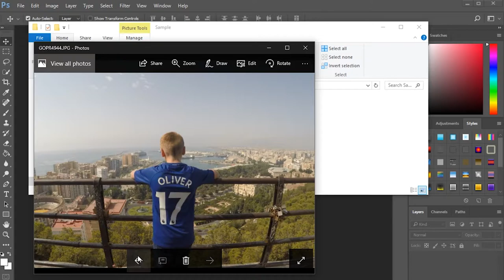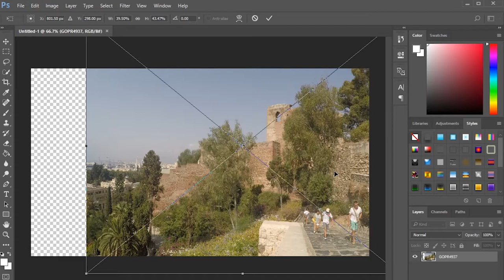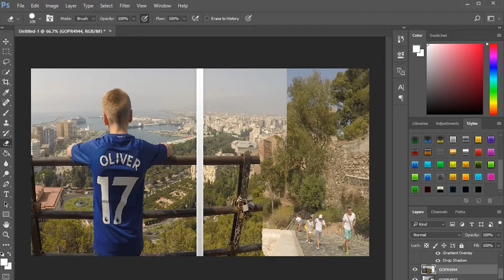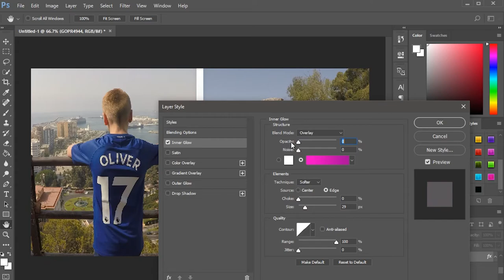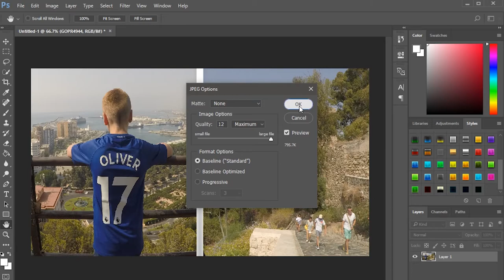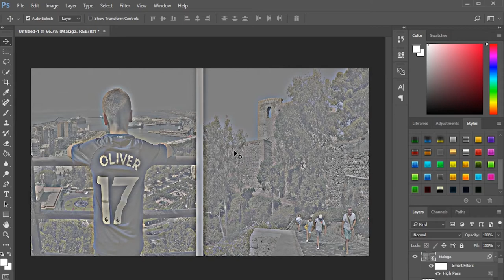HOW TO CREATE A PROFESSIONAL THUMBNAIL! | 3 TRICKS ON THUMBNAILS! | PHOTOSHOP CC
How to create a professional thumbnail. Creating eye-catching, attractive thumbnails is essential for attracting an audience and improving the look of your channel. In this tutorial, I will show you how to create a professional thumbnail and make thumbnails and images look ten times better. Enjoy!

Welcome to the channel. As always its great to see new subscribers, so if you enjoy my content, then click the red button!

I also have Twitter so go check it out to keep up to date with whats happening on the  channel!

That's all for now lads and thanks for being part of the Army!